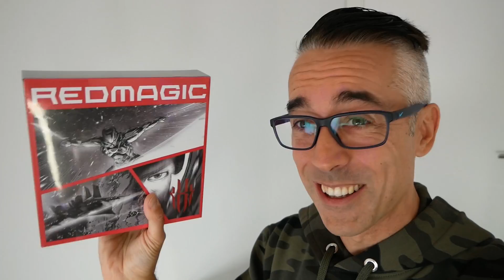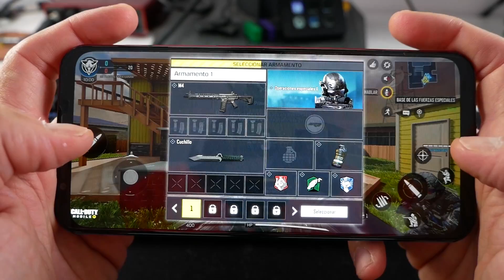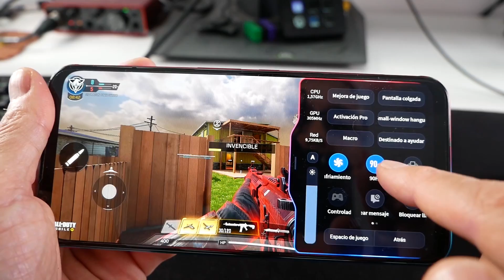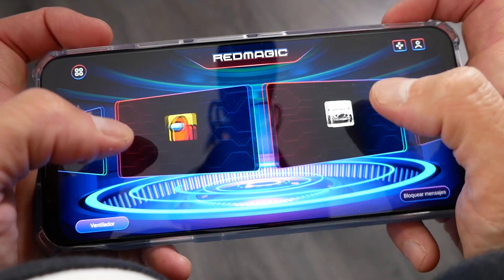JUEGO CON RedMagic 5S - EL MEJOR MOVIL GAMING!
Hoy vamos a testear RedMagic 5S, posiblemente uno de los Mejores Moviles para jugar Gaming!! Es un pasote. En el siguiente enlace os pongo el link a la tienda del Móvil:

Nubia Amazon

De vez en cuando voy añadiendo amigos en Fortnite ;)!
Comentad vuestro ID de Fortnite y Discord!
Un abrazo!